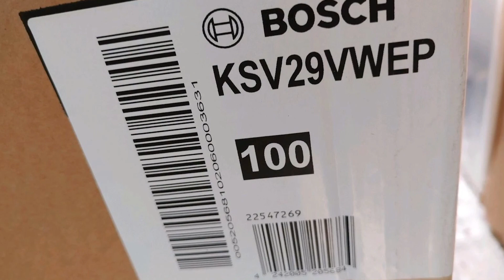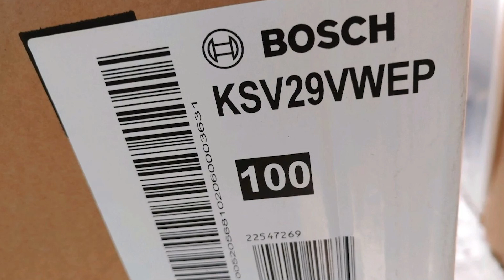Kühlschrank Bosch KSV29VWEP | TEST | Deutsch